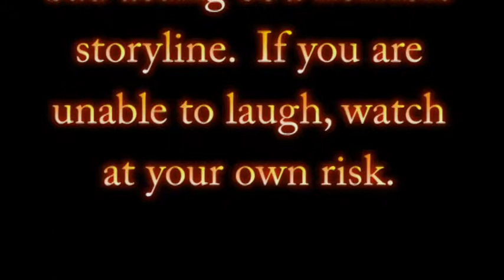LTHS Great Expectations Part 1 of 2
Lackawanna Trail High School Class Video for Great Expectations.  Warning! This movie contains bad acting & a horrible storyline.  If you are unable to laugh, watch at your own risk.